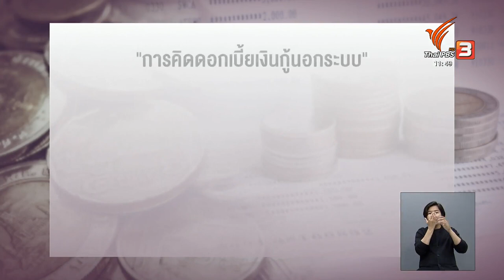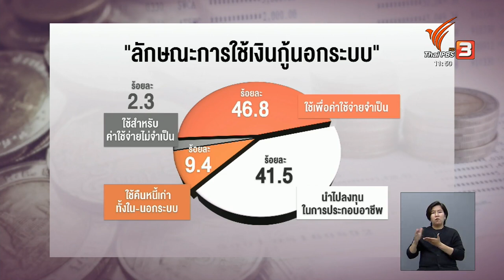ปัญหาหนี้ครัวเรือนฉุดรั้งเศรษฐกิจ | จับสัญญาณเศรษฐกิจ | 23 มี.ค. 66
นอกจากปัญหาหนี้ครัวเรือนที่ยังอยู่ในระดับสูง เป็นปัจจัยบั่นทอนเศรษฐกิจไทยแล้ว หนี้นอกระบบก็เป็นอีกปัญหาที่กระทบเศรษฐกิจไทยเช่นกัน ซึ่งปัจจุบันมีแนวโน้มเพิ่มสูงขึ้น และช่องทางหนึ่งที่ทำให้คนเป็นหนี้นอกระบบมากขึ้น คือการปล่อยกู้ออนไลน์ ซึ่งขณะนี้ภาครัฐกำลังจับตาปัญหานี้อย่างใกล้ชิด